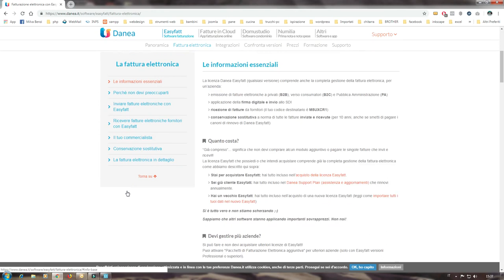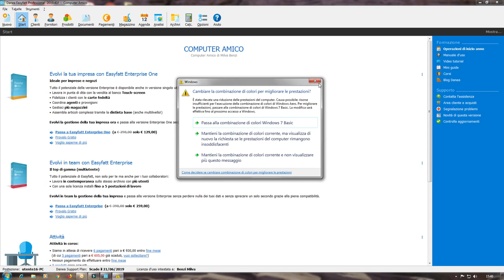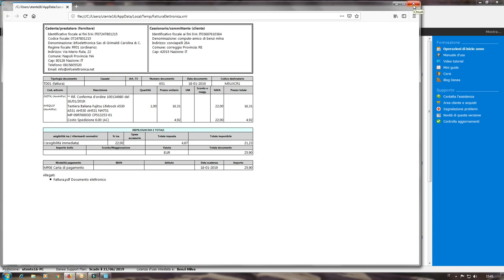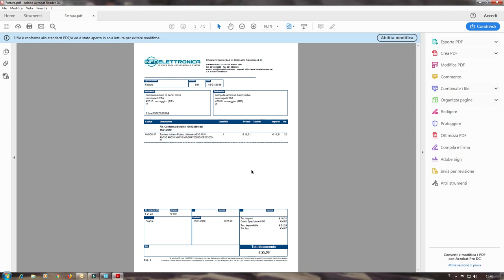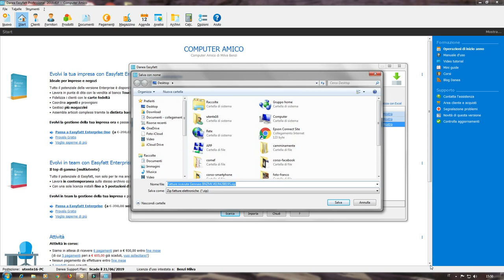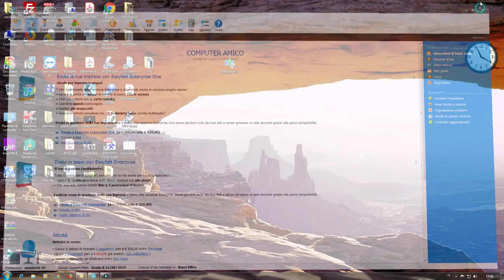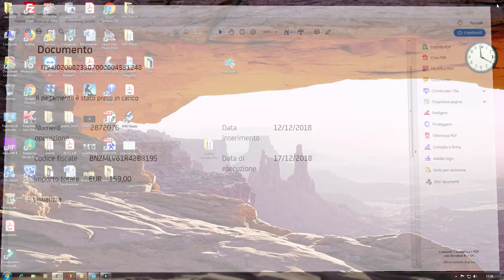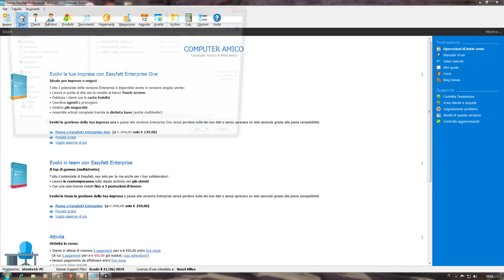Scaricare fatture elettroniche di acquisto con Danea easyfatt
Scarichiamo le fatture  Elettroniche di acquisto con il programma Danea Easyfatt